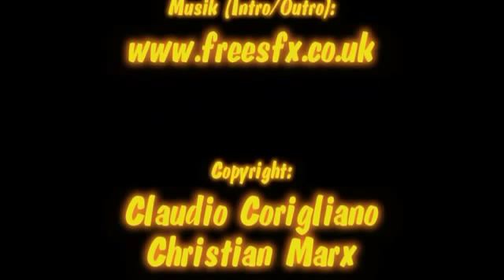ד"ר סטיבן בסט - המלחמה להצלת בעלי החיים והעולם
הרצאתו של ד"ר סטיבן בסט: פעיל זב"ח, סופר ובעל PhD בפילוסופיה. אשר התקיימה ב25 בספטמבר 2011 בגרמניה.
בהרצאה זו חולק ד"ר בסט את תובנותיו ומסקנותיו לאחר ניסיון של 30 שנה כאקטיביסט פעיל בתנועה לזכויות בעלי החיים.

Award-winning writer, noted speaker, public intellectual, and seasoned activist with 30 years work in diverse social movements, Steven Best engages the issues of the day such as animal rights, species extinction, ecological crisis, biotechnology, liberation politics, terrorism, mass media and culture, globalization, and capitalist domination. He is Associate Professor of Humanities and Philosophy at the University of Texas, El Paso. Best has published 13 books and over 200 articles and reviews (translated into numerous languages), spoken in nearly two dozen countries, interviewed with media throughout the world, appeared in numerous documentaries, and in 2007 was voted by VegNews as one of the nations "25 Most Fascinating Vegetarians." He has come under fire for his uncompromising advocacy of "total liberation" (integrating struggles to emancipate humans, animals, and the earth into a comprehensive movement for systemic change), and in 2005 Best was banned from the UK for life for the power of his writings and talks. From Romania to Russia, from Poland to Paris, and from Slovenia to South Africa, Best inspires and agitates at a global level and shows what philosophy means in a world in crisis.